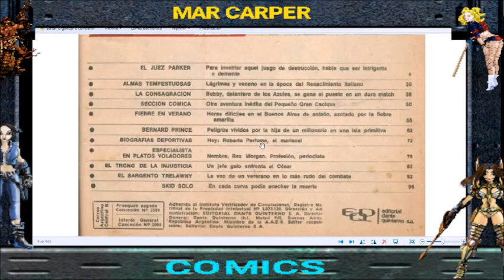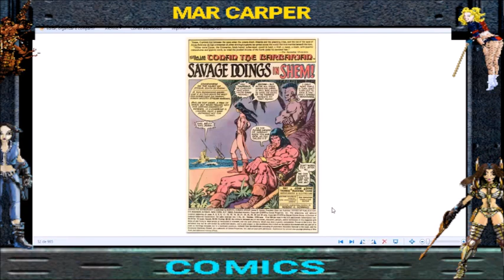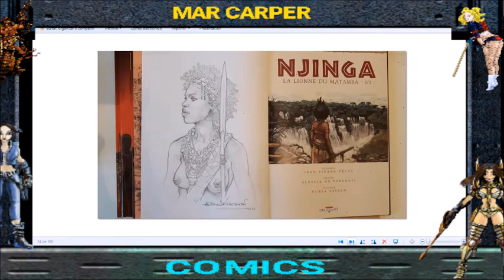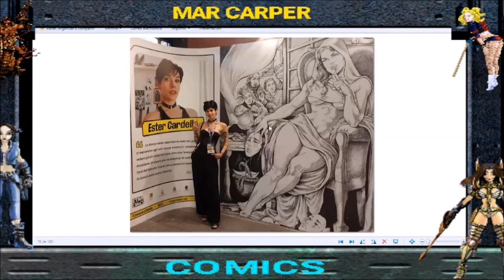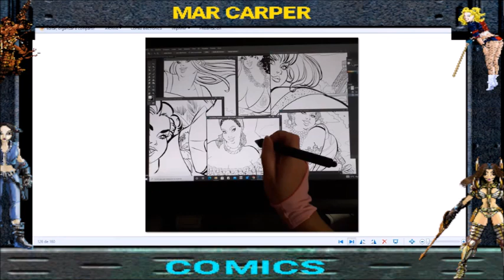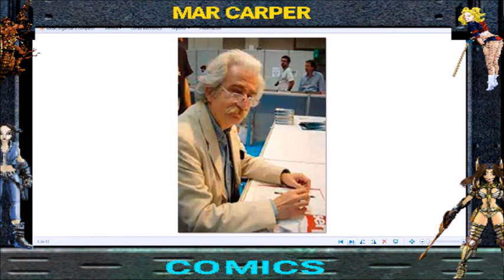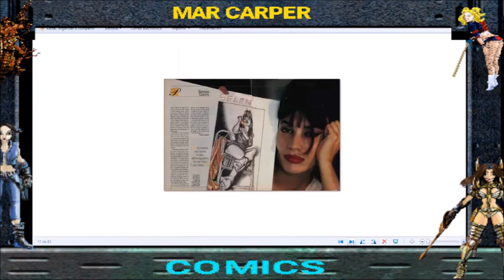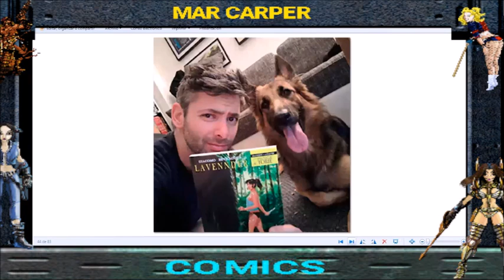Avanzado + Evolucion Diseños de páginas Comic Artists de Italia de 2010 a 2024 21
Vemos algunos comics que se publicaron en Italia en la década 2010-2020.
Agradecimiento a Cami y Facu por su participación.